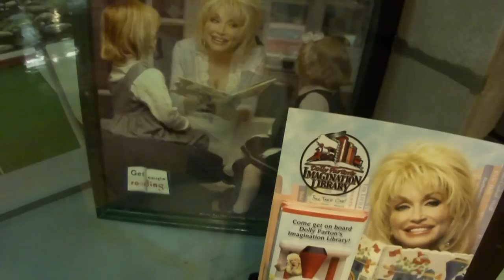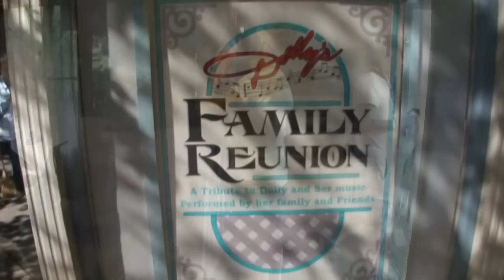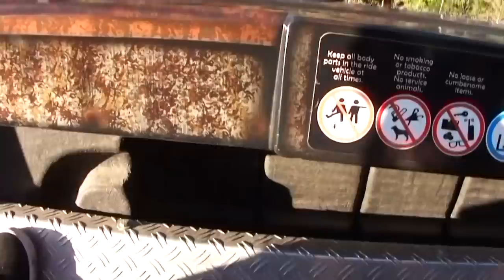Tennessee Trip - 2010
Trip to Gatlinburg, TN, including Dollywood in Pigeon Forge.